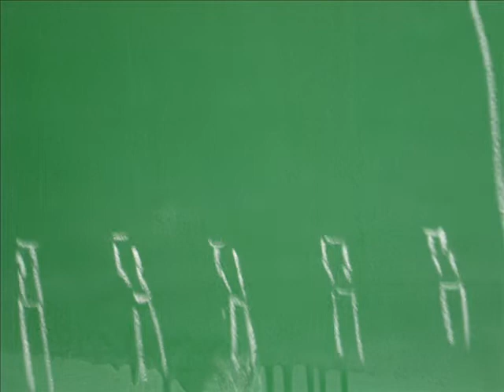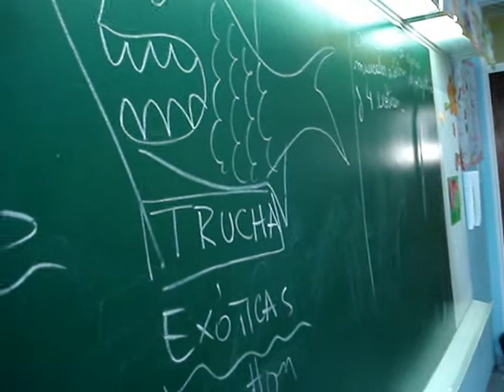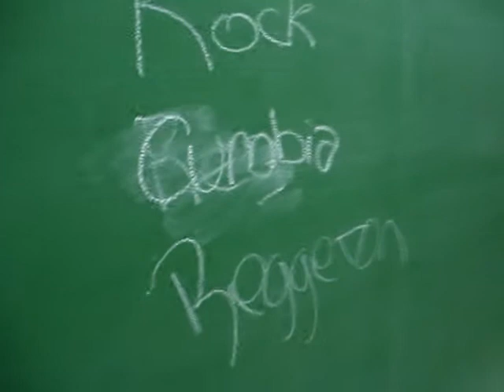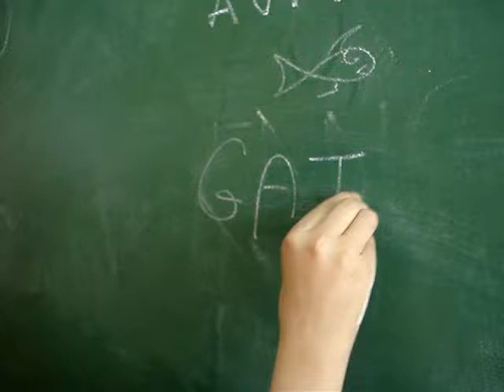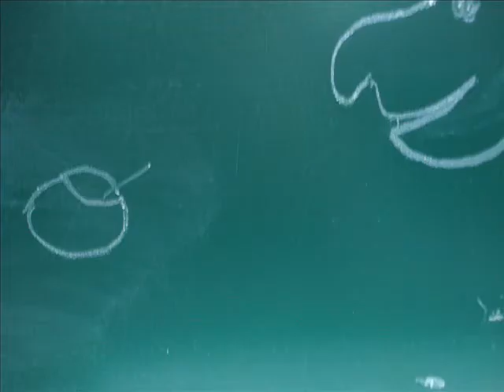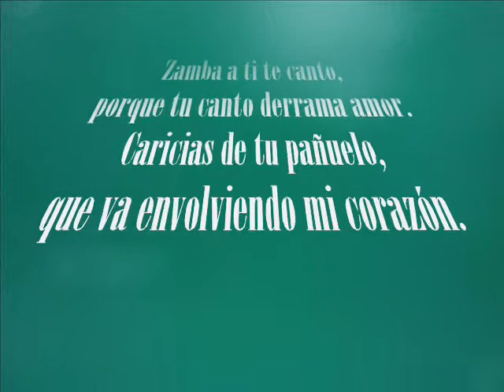Cultura e Identidad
Educación Artística EGB 78 Segundo ciclo
Río Gallegos - Santa Cruz
2010